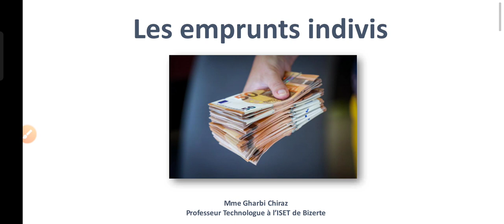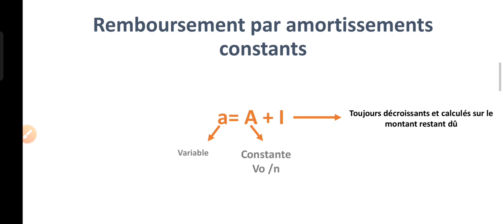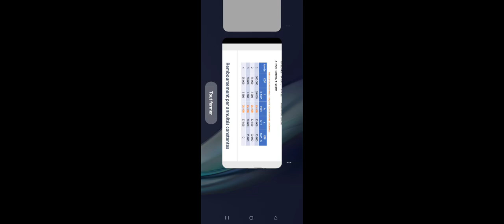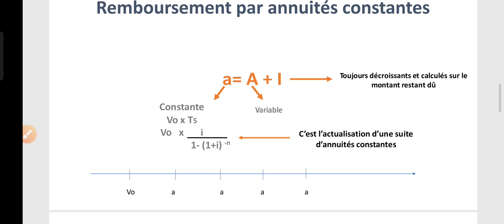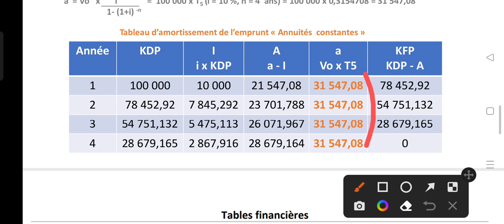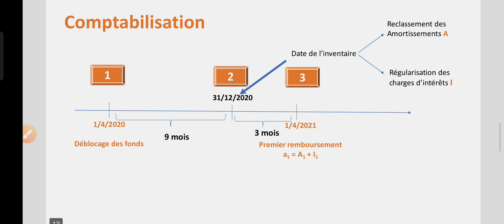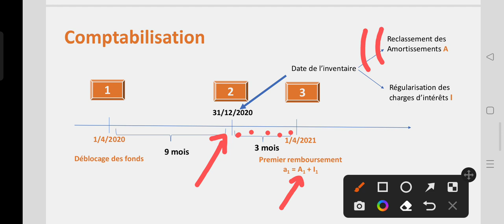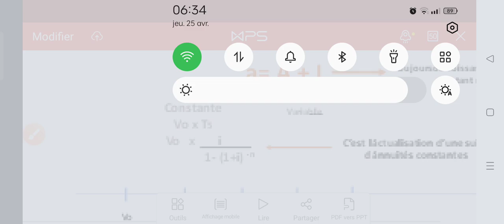Les emprunts indivis: Explication du cours